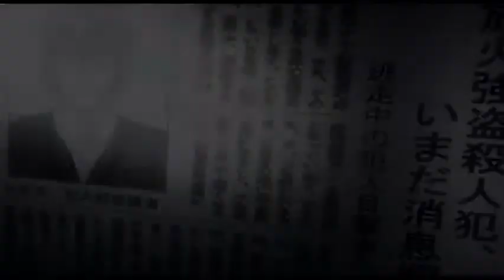Death note amv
concion por my chymical romance
teenagrens